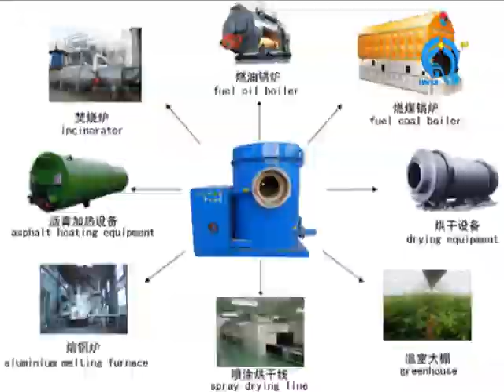Test run 6T biomass sawdust burner send to Taiwan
our company is a professional engaged in energy, environmentalprotection, energy saving technology development and relatedproduct development, production and sales in one of the hi-techenterprises.It is located in henan province shangqiu city.In recentyears, the company to adapt to the domestic situation and thedevelopment needs of the country industrial policy, is committed todevelopment and utilization of energy conservation andenvironmental protection technology and products, through years ofhard research, in the field of biomass energy applicationtechnology and equipment research and development made breakthroughprogress, developed high temperature pyrolysis biomassmultifunctional machine, new type of multi-functional biomassgasification gas supply system, heating system, straw biomassgranule coal complete sets of equipment, part to declare thenational patents, and access to a number of certification andhonorary certificate, formed a complete system of independentintellectual property rights.

                                           sophia zhou

sopha zhou
   Skype:sophia626728